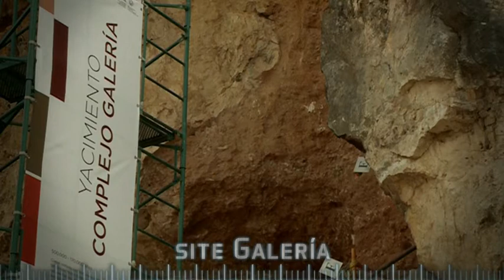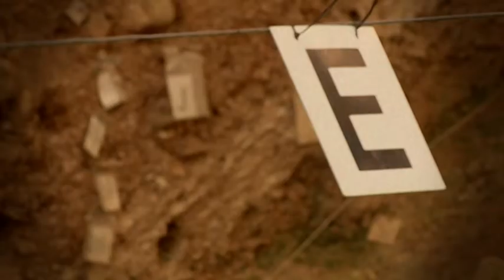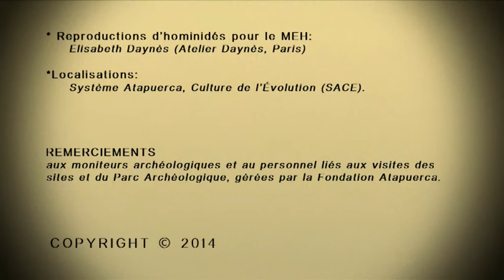Área visitas (francés)